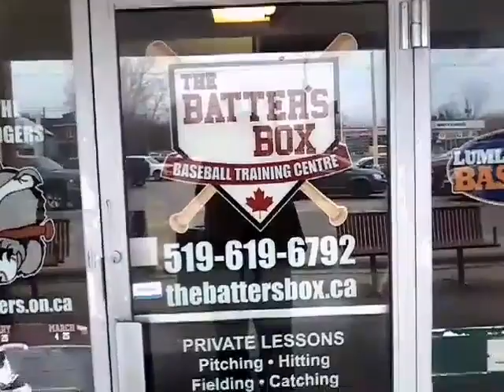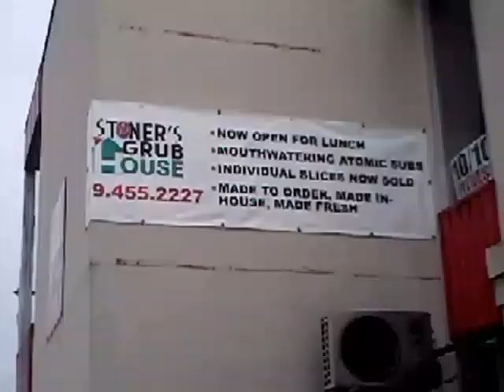Dave Eats London - Stoners Grub House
Stoners Grub House Review London Ontario